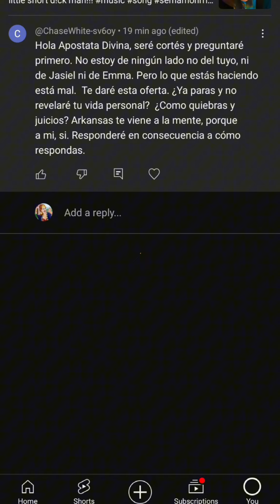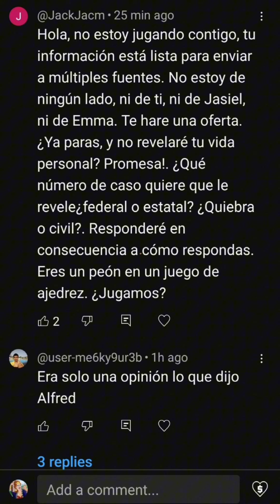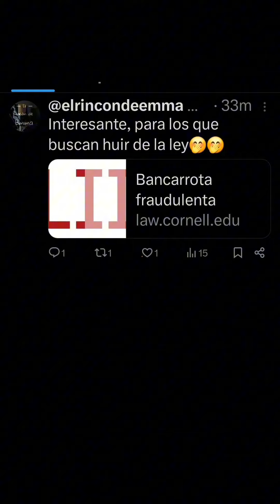MINI SECTA DE EX TESTIGOS DE JEHOVÁ ME AMENAZA!!!